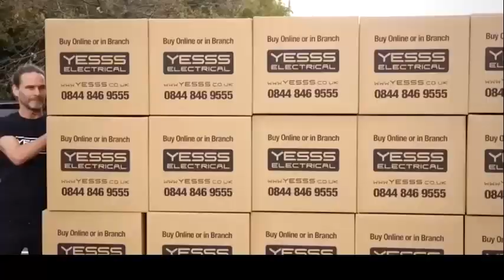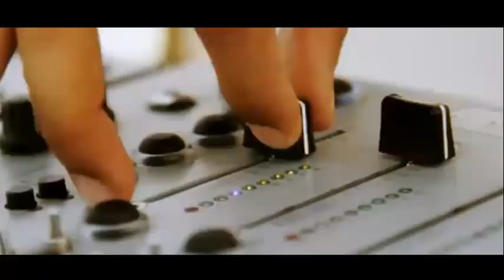Airwheel in every corner of the world